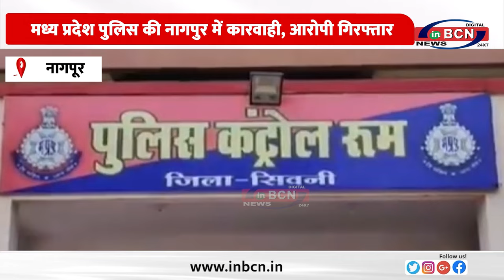मंडला के सामूहिक गोवंश हत्या मामले के तार मध्य नागपुर से जुड़े.......INBCN NEWS